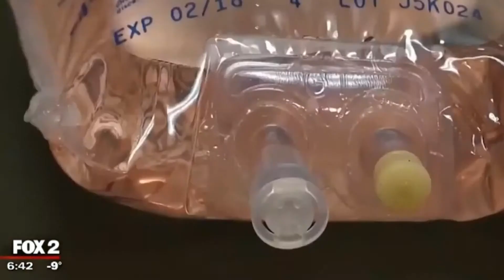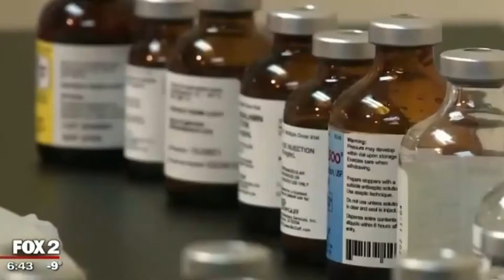Supplements | Fox 2 TV Interview | Dr. Nisha Chellam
Holistic ICON
39525 W. 14 mile road, Ste 203
Novi, Michigan